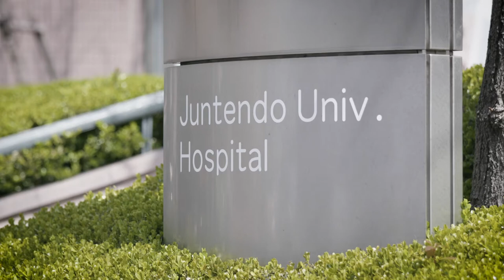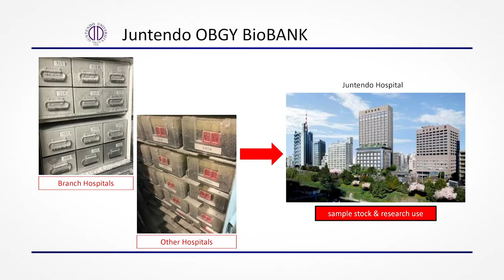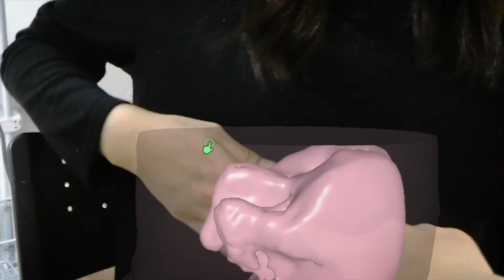Dept. of Obstetrics & Gynecology, Juntendo University Graduate School of Medicine &Juntendo Hospital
Mission: To be an academic surgeon!

Juntendo School was established in Sakura, Chiba Prefecture, in 1843. Later, in 1875, Juntendo Hospital was opened at its present location in Ochanomizu, Tokyo, laying the foundation for subsequent growth and prosperity. In 1910, the department of obstetrics and gynecology was established, and in 1946, Juntendo University was formed.

The first professor of obstetrics and gynecology was Dr. Tamaki Imai, and the professorship has now been passed to Dr. Satoru Takeda, who is the 9th department professor. At present, the department has over 130 members. The department of obstetrics and gynecology is divided into three sections, namely, the perinatal medicine, reproductive medicine, and gynecologic oncology, each of which pursues its unique expertise and carries out interdisciplinary studies.

Although the department targets diseases suffered by women only, it covers a broad range of ailments starting from those seen in the egg and fertilized egg periods to the fetal stage, neonatal stage, adolescence, maturation period, pregnancy, delivery and postpartum periods, menopausal period, and old age.

Besides conducting tests, surgery and treatment related to the obstetrics sector, infertility and hormones, gynecologic tumors, postpartum depression, climacteric disorder, and osteoporosis, the department’s clinical and research targets also include gynecological examinations as well as preventive medicine for osteoporosis and metabolic syndrome. It also has forums of activities from the mental, societal and welfare, as well as health and hygiene aspects, such as family planning consultation, schooling and counseling, and prevention of child abuse and domestic violence, among other issues.